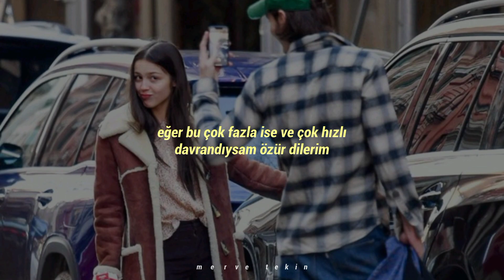so american — Olivia Rodrigo (çeviri)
[Verse 1]
Drivin' on the right-side road
He says I'm pretty wearin' his clothes
And he's got hands that make hell seem cold
Feet on the dashboard, he's like a poem I wish I wrote
I wish I wrote

[Chorus]
And he laughs at all my jokes
And he says I'm so American
Oh God, it's just not fair of him
To make me feel this much
I'll go anywhere he goes
Oh God, I'm gonna marry him
If he keeps this shit up
I might just be in lo-lo-lo-lo-lo-lo-lo-lo-lo-lo-lo-love

[Verse 2]
God, I'm so boring and I'm so rude
Can't have a conversation if it's not all about you
The way you dress and the books you read
I really love my bed, but, man, it's hard to sleep when he's with me
When he's with me

[Chorus]
I might just be in lo-lo-lo-lo-lo-lo-lo-lo-love

[Bridge]
I apologize if it's a little too much, just a little too soon
But if the conversation ever were to come up
I don't wanna assume this stuff
But ain't it wrong?

[Outro: Dan Nigro & Olivia Rodrigo]
(Okay, come on, ah) Stop it, ah